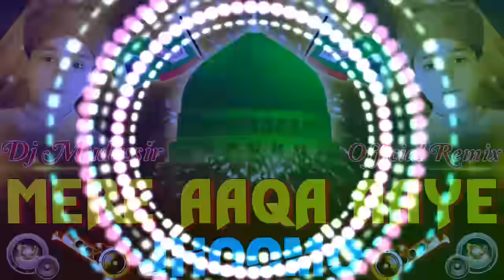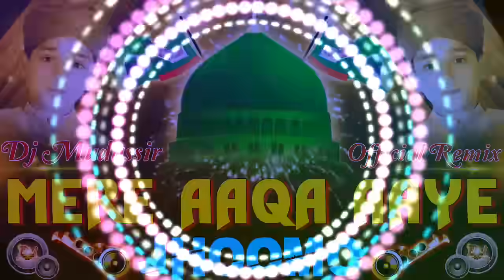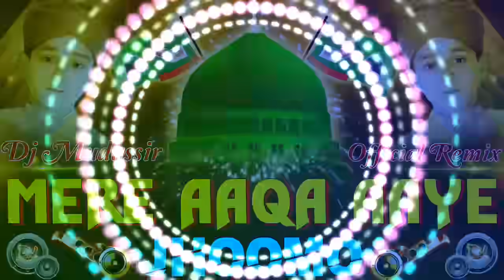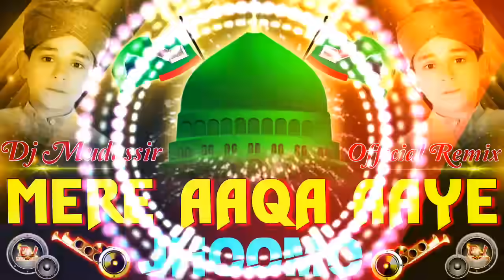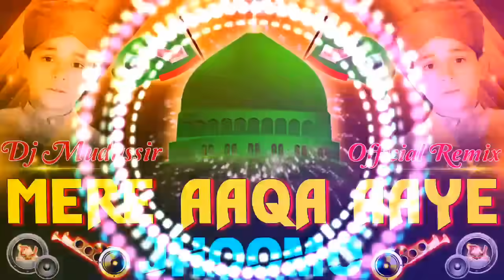MERE AAQA AAYE JHOOMO DJ MIX || Eid Meladun Nabi Special 2019 || Dj Mudassir Mixing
💠🔸💠 Welcome 💠🔸💠
       ●●●●●▬▬▬▬▬๑۩۩๑▬▬▬▬▬●●●●●

MERE AAQA AAYE JHOOMO || DJ MIX NAAT 2019 || EID MILADUN NABI SPECIAL 2019 || New Qawwali 2019 || 12 Rabi Ul Awal  || Dj Mix Qawwali || Super Hit Qawwali || Hard Bass & Dholki Mix 2019 || Dj Mudassir Mixing Eid Miladun Nabi  Qawwali

Mere Aaqa Aaye Jhoomo || Dj Remix Qawwali || Eid Miladun Nabi Special 2019 Dhamaka || Hard Bass Mix || 12 Rabi Ul Awal New Qawwali || DJ Mix Qawwali 2019 || Dj Mix || 12 Rabi Ul Awal Dj Qawwali || Full HD Video | Qawwali

Mere Aaqa Aaye Jhoomo || Dj Remix Qawwali || Eid Miladun Nabi Special 2019 Dhamaka (DJ Mudassir Eid Meladun Nabi Special Mix) New Special Full Hard DJ Mix || Dj Remix 2019 | 12 Rabi Ul Awal Special New Dj Qawwali 2019 ( Hard Killing Bass ) Dj Remix || Dj Qawwali

Qawwali Name :- Mere Aaqa Aaye Jhoomo || Dj Remix Qawwali || Eid Miladun Nabi Special 2019 Dhamaka || DJ Mudassir || Full Hard Dj Mix ( Hard Killing Bass ) Dj Remix || New Moharram Dj Mix Qawwali
Dj Mudassir Mixing
Video Editor - Mudassir Ansari

Apna Naam Sa Dj Song Mixing Karana Ka Liye Sampart Kare 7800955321

Dj Mixing Sikhne Ka Liye Sampart Kare 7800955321

Apna Naam Ka Vocal Tag Banwane Ka Liye Sampart Kare 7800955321

Dj Mudassir Mixing

Whatsapp Number:-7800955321 Note तो LIKE SHARE COMMENT करने में कंजूसी न करे और जो नये लोग मेरा वीडियो देख रहे वो जरूर Subscribe कर ले ताकि ऐसे ही आगे भी Mp3 मिलता रहे,और मेरा प्लेलिस्ट देख सकते है उसमें आपको कई सांग के Flp और Mp3 Link मिल जाएंगे.

Song :- Mere Aaqa Aaye Jhoomo
Artist :- Farhan Ali Qadri
Album :- Marhaba Ya Mustafa
Remix By :- Dj Mudassir